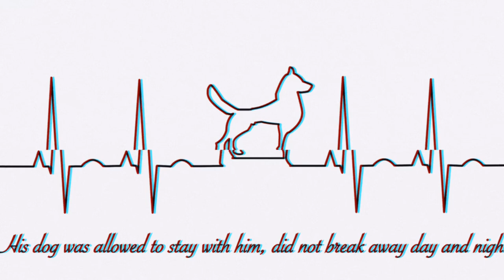The White Angel/ Real Story of Francis Romero